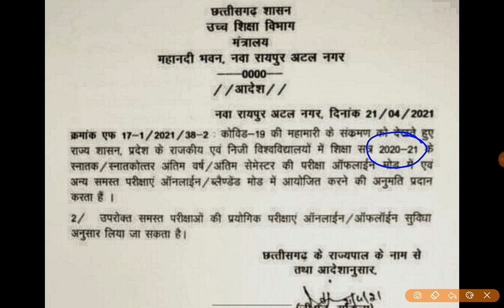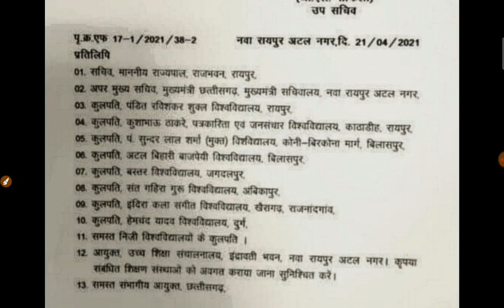universityexam202-21 नहीं होगा ऑफलाइन परीक्षा, आदेश जारी, उच्च शिक्षा विभाग का आदेश